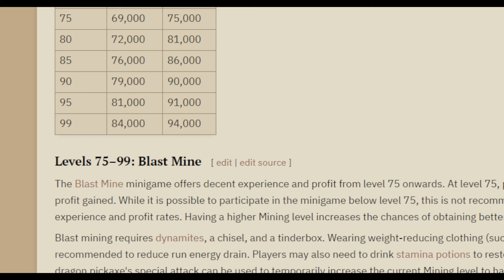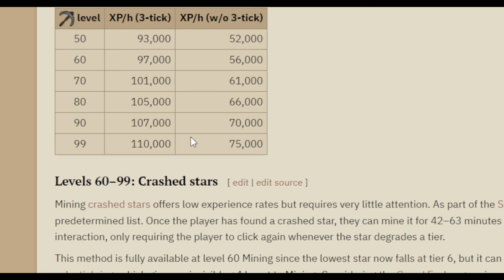Zalcano Is Now The Best Mining XP in OSRS! (100k+ XP/HR)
With project rebalance Jagex changed zalcano where you can now get mining xp. This was aimed for around 50k per hour, but after testing it for an hour myself I was able to get 100k per hour! I expect this to be nerfed very soon so get into that boss room with a team ASAP!